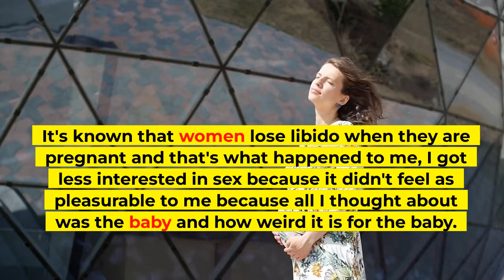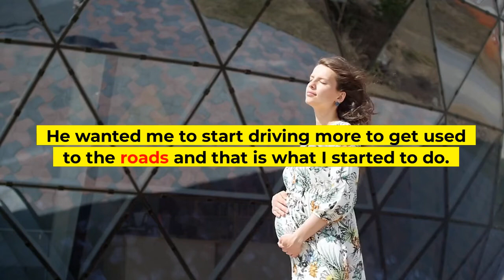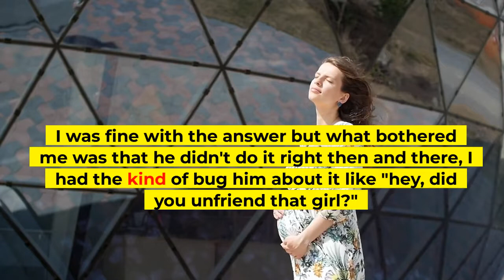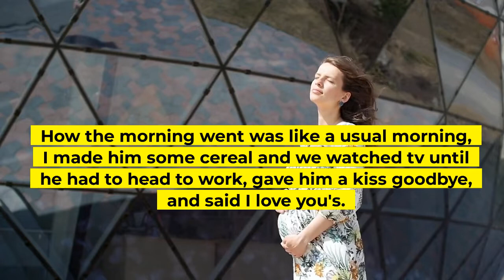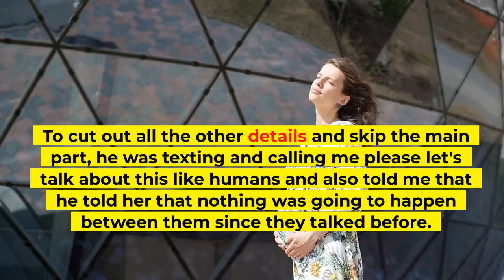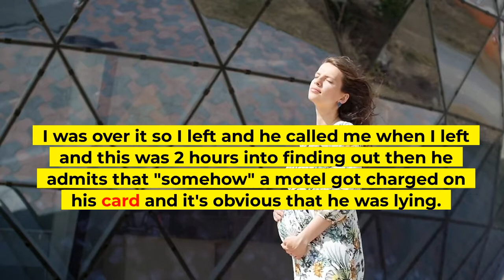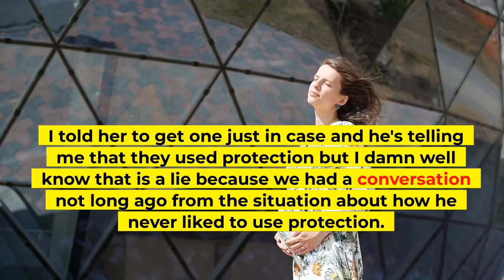Boyfriend CHEATS while i am Pregnant 😔 | Reddit Cheating Stories | Reddit Before Bed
Me (F21) and this guy (M20) have been together for a year and a few months. I got pregnant with his baby a month before it became a year and I was shocked because of how long it took after all the unprotected sex we had before. I'll say this now, but he was never loyal to me like I was to him. I don't regret having an unplanned baby, I actually think I can do it. When he found out I was pregnant, I think he was planning to leave me that time but he couldn't anymore because we have a baby otw.

I'm am 5 months at this moment so, I'm barely starting to show and grow a lot more. I've always heard stories about pregnant women being cheated on and I've never thought it would happen to me since a baby is in the picture now. It's known that women lose libido when they are pregnant and that's what happened to me, I got less interested in sex because it didn't feel as pleasurable to me because all I thought about was the baby and how weird it is for the baby. I would please him when I felt like I could get in the mood for it, sometimes it worked but I just didn't have enough of a sex drive to get into it as I did before. I noticed the change in me and I know he did too, but I thought he would understand why I felt that way. When we did have sex, it wasn't as long as we used to have, It was more for him to get off my back for a few weeks so he doesn't bother for it.